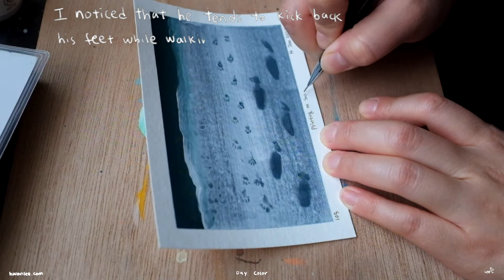[Day Color #105] Our feet on Snow (feat.Dingo) Small Gouache Painting | 작은 과슈 페인팅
Small Gouache Painting | 작은 과슈 페인팅
Gouache and pencil on paper 4" x 6"

I finally received snow yesterday.

My dog enjoys walking on a snowy day too.

I love looking at our footprints on the snowy sidewalk.

I noticed that he tends to kick back his feet while walking.